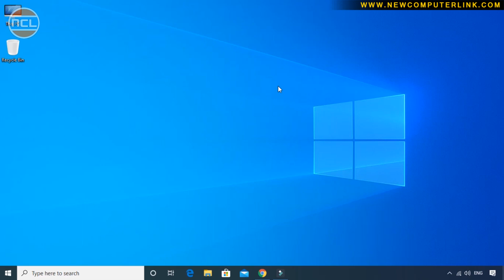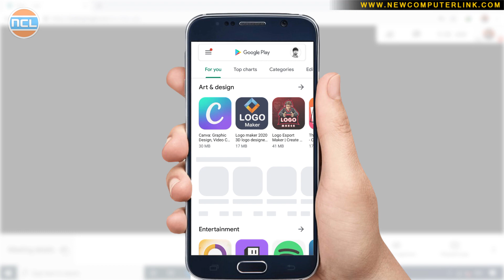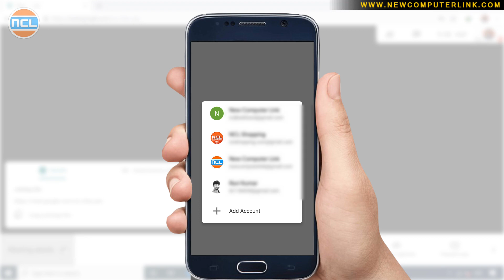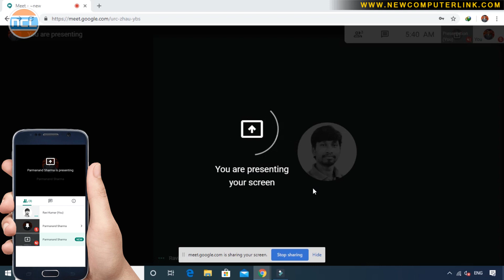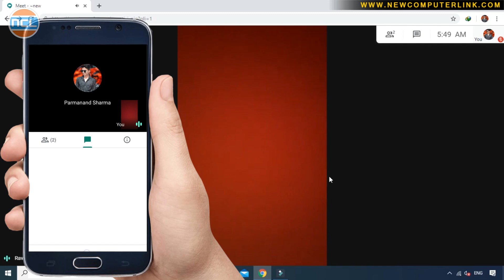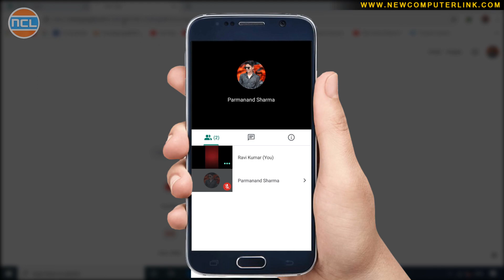Google Meet से Online Classes या Meetings कैसे करे | Online Classes and Meeting Through Google Meet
Google Meet से Online Classes या Meetings कैसे करे
Online Classes and Meeting Through Google Meet
Google Meet
Online Classes
Meetings
Video Conference Call